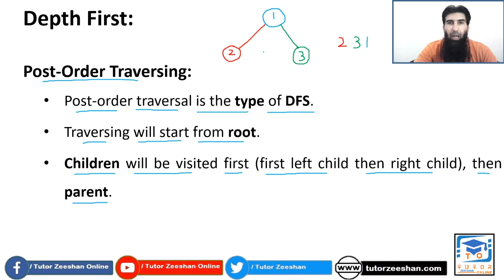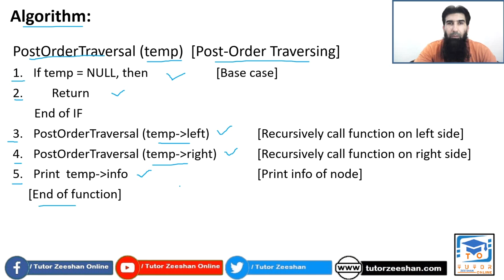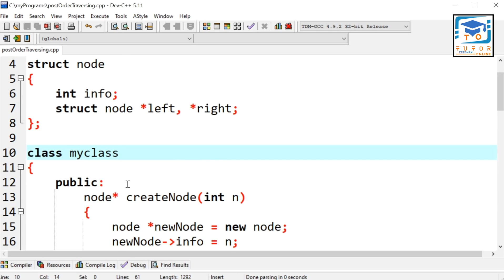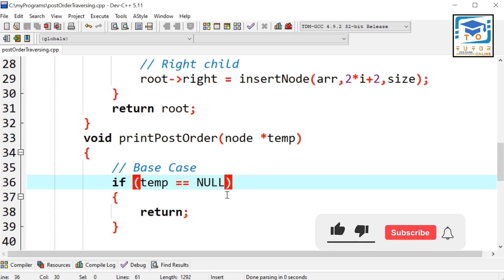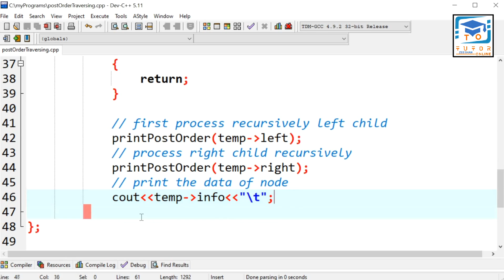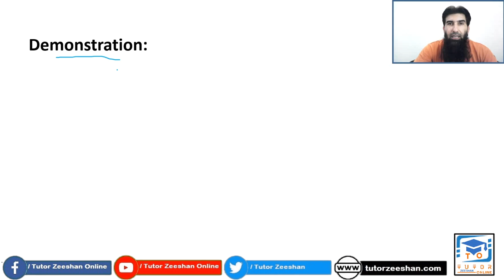Post Order Tree Traversing with Algorithm | DS&A LECTURE – 45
Post Order Traversing.
Depth First Search.
Deep Order Search.
Post Order Traversing with practical examples.
Tree Traversing.
Types of Traversing.
Tree Data Structure.
This video lecture tells about post-order tree traversing in details with practical examples, algorithm, code in C++, and with practical demonstration. Post-order traversing is the type of depth first or deep order traversing. The stack (LIFO) is used to implement the deep order traversals. The traversing will start from root. In this type of traversing, the parent node will be visited after children. The children will be visited first (left child and right child) then parent will be visited. It means, parent node will be placed at last position after of its children. In this video lecture, post-order traversal has been performed on binary tree with practical examples.